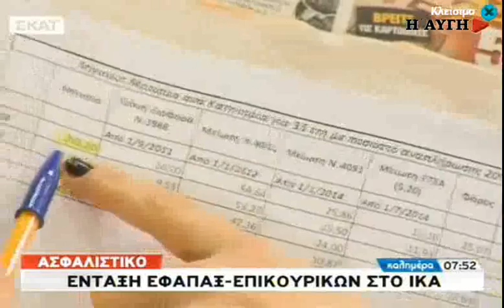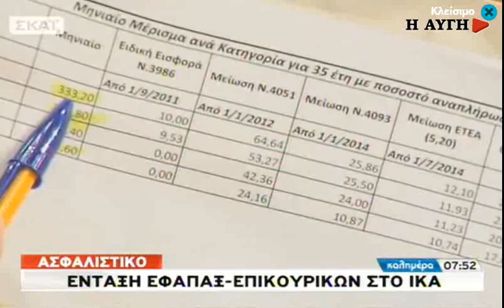Ο Αλ. Μητρόπουλος και Γ. Ρωμανιάς για το νέο ασφαλιστικό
στην εκπομπή του Γ. Αυτιά στο ΣΚΑΪ